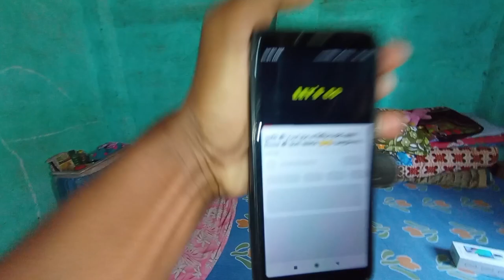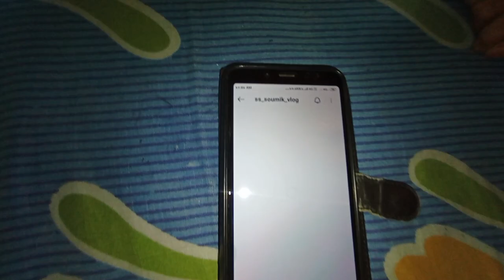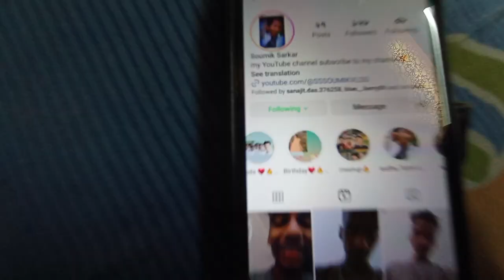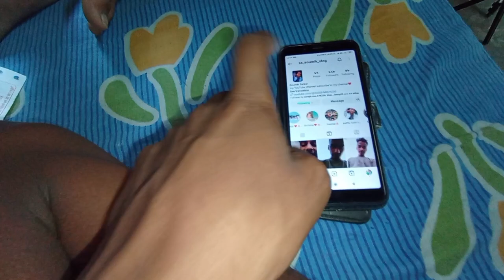ভিডিও আসতে দেরি হচ্ছে কেনো 😠 ও আমাকে এটা কি দেখাচ্ছে😅//bangla vlog//@SSSOUMIKVLOG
Hi guys I am soumik sarkar ❤🔥❤🔥

My instagram name-ss soumik vlog
My Facebook profile name-soumik sarkar❤